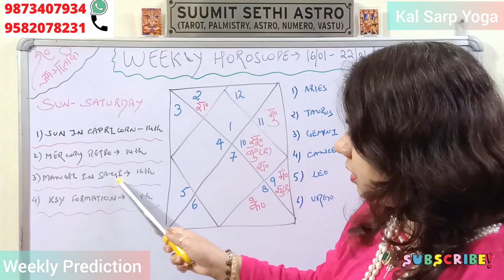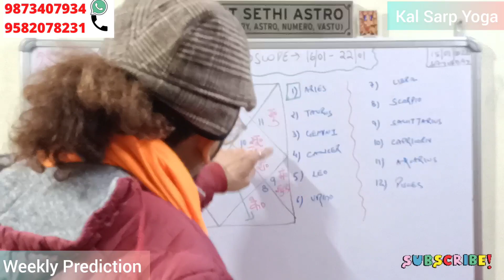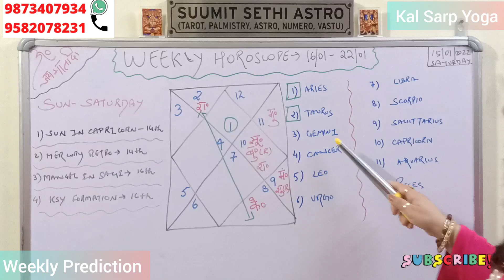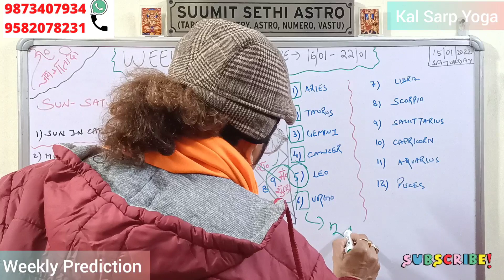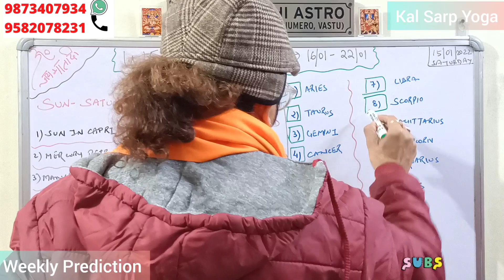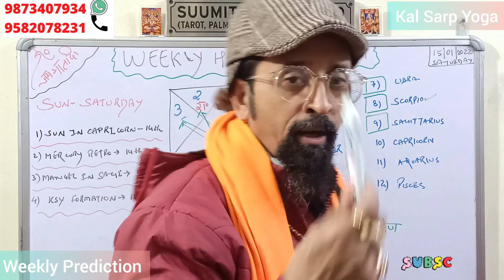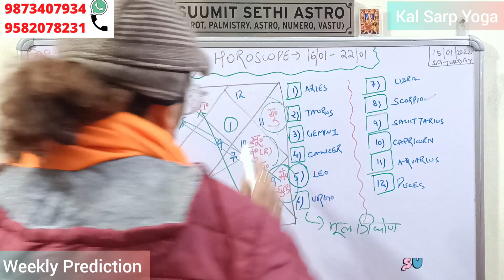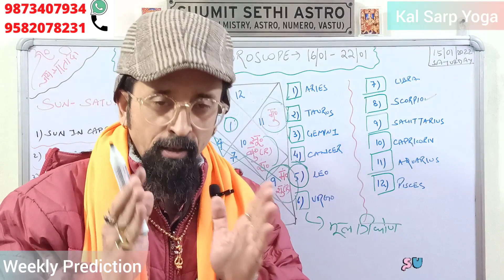धुआंधार परिवर्तनों वाला सप्ताह देगा कुछ राहत ? या फिर अभी भी संभलकर रहना पड़ेगा ?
मिथुनराशि, indiabestastrologer